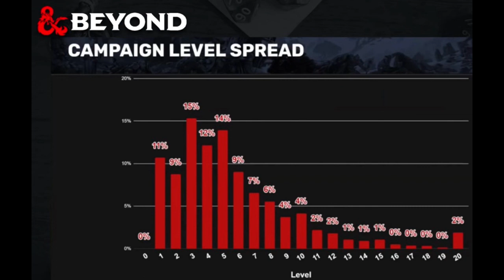A Monk's Musings #26: The Most Ubiquitious High-Level Dropoff